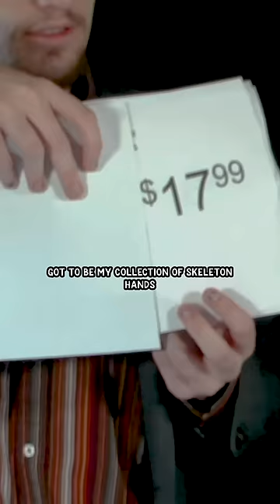Sean's Really Weird Amazon Orders